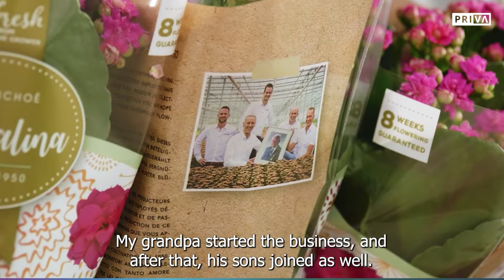KP Holland on greenhouse climate control and water management | Priva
KP Holland benefits from reliable climate control and water management system with Priva Connext | Forward-looking family business KP Holland is active worldwide in the production and breeding of Kalanchoe, Spathiphyllum, Curcuma and a range of houseplants. Technical director Roy van der Knaap welcomed us in one of their high-tech greenhouses, where Priva controls the climate and the irrigation system.